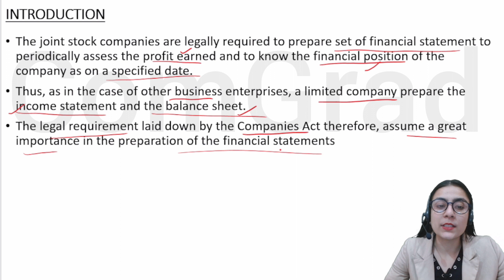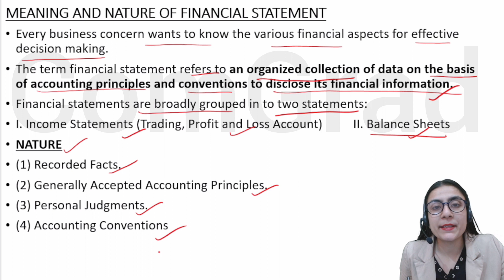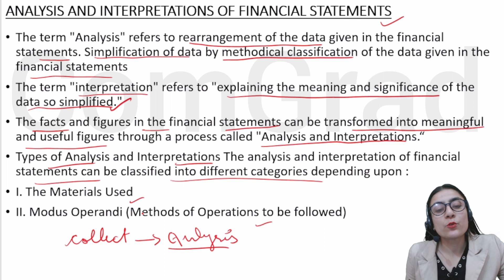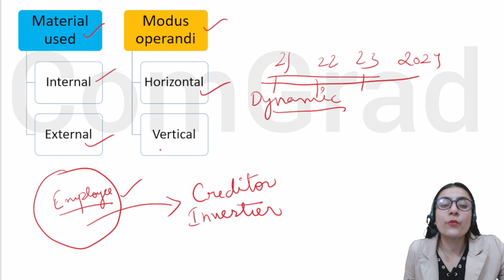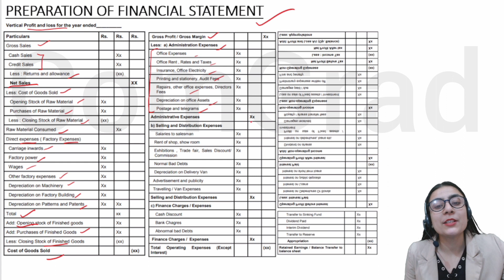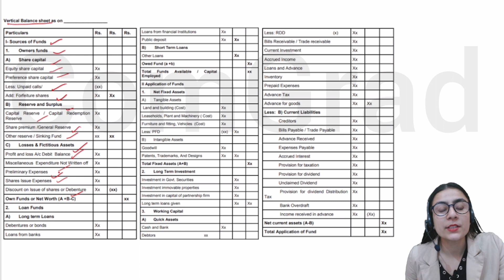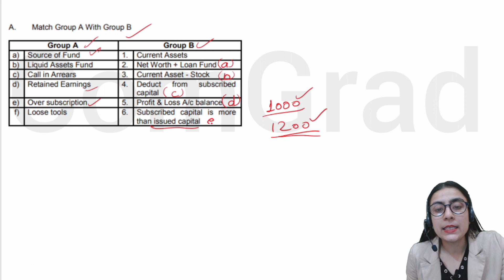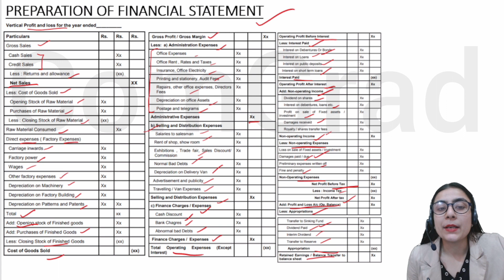Analysis & Interpretation of Financial Statement| TYBCOM SEM 5 MU